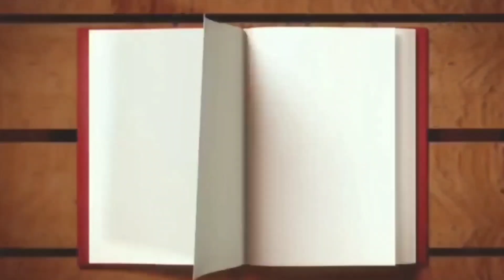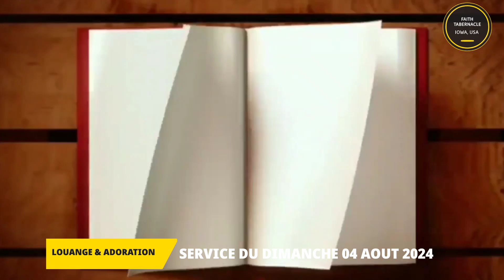FAITH TABERNACLE, LOUANGE A L'AGNEAU